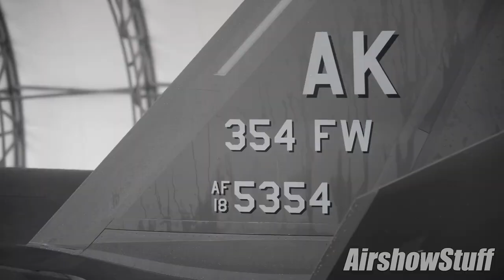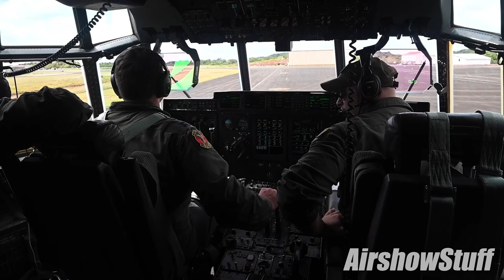Incredible Joint Formation at Cope North 21 + Bonus Footage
An amazing joint formation (B-52 Stratofortress, F-15 Eagles, F-16 Fighting Falcons, F/A-18 Super Hornets, and F-35 Lightning II) plus other footage of exercise Cope North 21 near Andersen AFB in Guam. Cope North is an annual exercise that serves as a keystone event to enhance U.S. relations with regional allies and partners by demonstrating our resolve to promote security and stability throughout the Indo-Pacific.

Video credits:
Yasuo Osakabe - 374th Airlift Wing Public Affairs
Master Sgt. Larry Reid Jr. - Pacific Air Forces Public Affairs
Tech. Sgt. Jerilyn Quintanilla - Pacific Air Forces Public Affairs
Tech. Sgt. Eric Summers - 36th Wing Public Affairs

For more airshow and aviation videos, photos, and merchandise, check out our